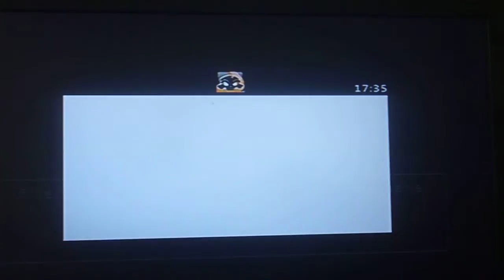marks xplay ep 1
mark is doing a new lets play on xbox called xplay hope to see feed back and gooooooooood bey